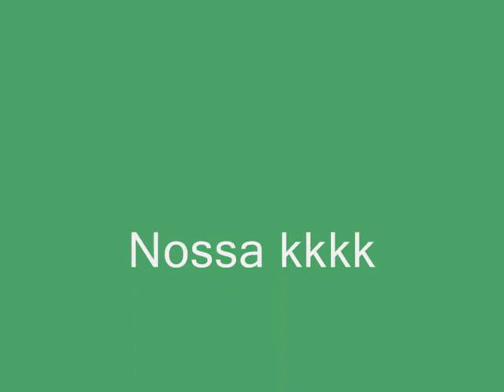mongoloides em:caindo do skate!!!